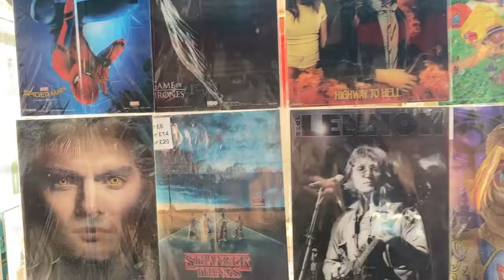Uno dei burger più buoni di Londra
London ONE radio vi porta a far assaggiare uno dei burger più buoni a Londra. Si trova presso Spitalfield's Market, venite con noi per scoprire di più!